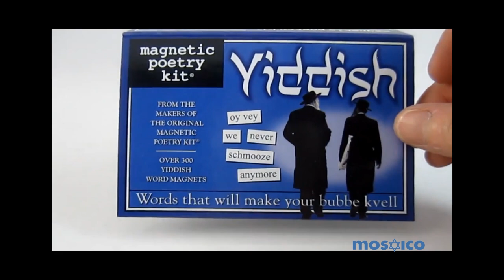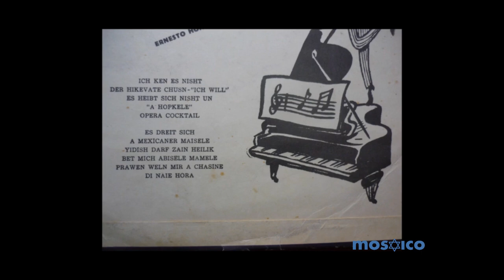Natal e Ano Novo em Israel 2012-2013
Notícias de Israel exibidas no dia 13/01/2013.

Pois é, foram semanas bem especiais aqui em Israel, com o Natal e ano novo - além de muitos turistas de todo o mundo passeando pelos caminhos de Jesus na Terra Santa. Passar o Natal em Israel é uma experiência mística para qualquer cristão que deseja vivenciar um Natal cheio de aprendizagem e revelação na terra aonde nasceu o menino Jesus. Muitos peregrinos estiveram em Belém, Nazaré e Jerusalém durante todas as festas.  Em Israel, apenas 2% da população israelense  é cristã, 158 mil pessoas. 80% são árabes cristãos e os outros 20% são quase em sua maioria imigrantes da antiga união soviética. Além disso, há diversos missionários de todos os países que vivem, com vistos especiais, próximos aos locais sagrados para o cristianismo. Para essa pequena comunidade que disfruta de total liberdade em Israel, uma raridade no Oriente Médio, o Natal é uma grande oportunidade de receber gente de todo o mundo, orar juntos, aprender e refletir.

Foi aberta na cidade de Ramala, a primeira agência de modelos dentro da autoridade Palestina. O mundo árabe não é famoso pela sua participação nas passarelas do mundo, até cinco anos atrás era muito raro ver uma modelo árabe em qualquer lugar.
De acordo com a tradição, é convenção que as mulheres mantenham uma certa modéstia em público e a modelagem é considerada um tabú. Em Ramala, que é considerada uma das cidades Palestinas mais liberais, uma agência traz a figura feminina para o centro das atenções em eventos locais e lojas de roupa especializadas.  Um dos problemas que a agência enfrenta são os extremistas religiosos, que estão em contra da exibição de beleza feminina em público. A modelagem está engatinhando em Ramala, mais um pequeno passo para o direito das mulheres na Cisjordânia.

Um quarto dos estudantes de Yidish da Universidade Bar Ilan são árabes. É isso mesmo, para quem pensava que a língua quase morta da diáspora judaica era exclusividade de alguns descendentes de polacos e alemães, fica a surpresa. De acordo com reportagem do jornal Yediot Ahronot, que entrevistou a direção da universidade, muitos dos árabes estão buscando maneiras de se conectar com a cultura judaica e entender as bases do povo que formou o Estado de Israel.

Segundo os estudantes, as histórias em Yidish de judeus da diáspora são mais universais e fáceis de se relacionar, além de oferecer uma possibilidade de análise mais profunda da sociedade israelense e seus imigrantes da europa central e oriental, que são os descendentes daqueles que viviam o idioma Yidishe na Europa.

E num oferecimento de Casas Bahia, ofertas com dedicação total a você falamos diretamente com Israel, com nosso correspondente Gabriel Guzovsky. Shalom Gabriel!

Horários:
Quarta às 21h - Canal 9 da NET ou 186 da Vivo TV
Sexta às 16:30h - Canal 9 da NET ou 186 da Vivo TV